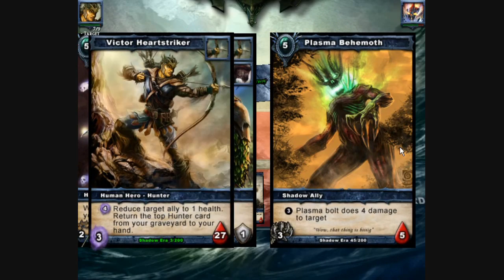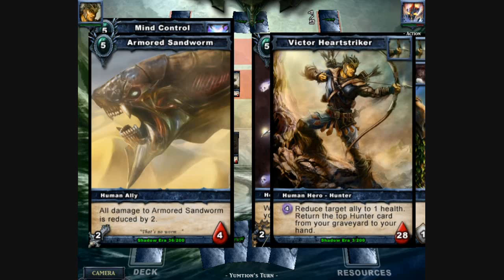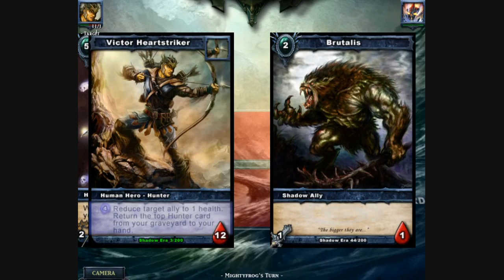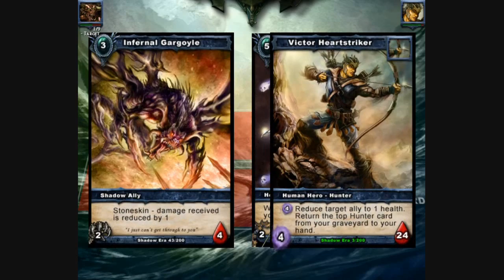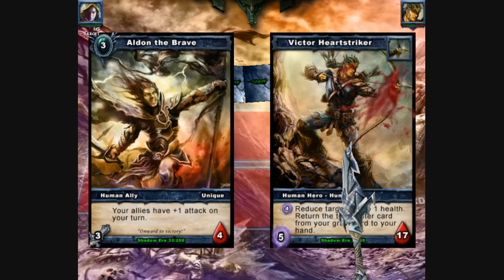Shadow Era Commentary 9 mightyfrog